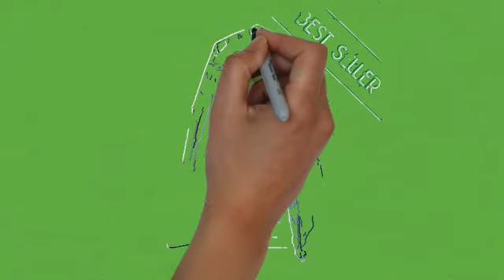portable toilet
Portable toilets for your sporting life: self contained to permanently installed, composting to holding tank. Toilets that can literally go anywhere!